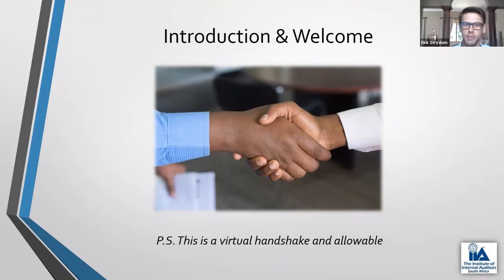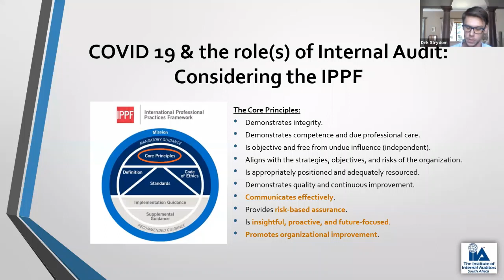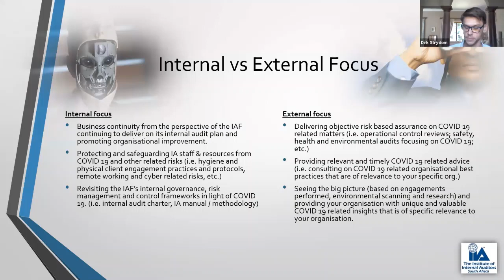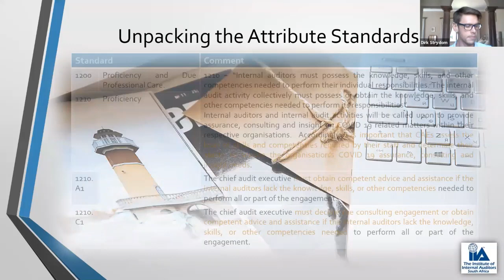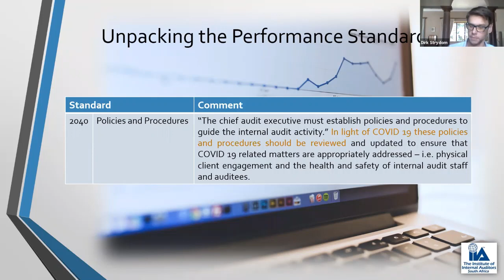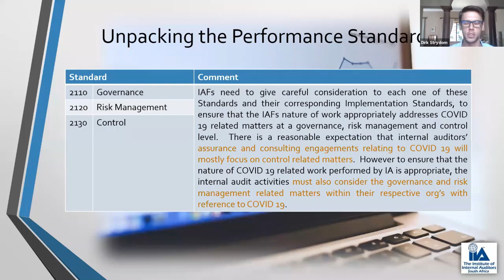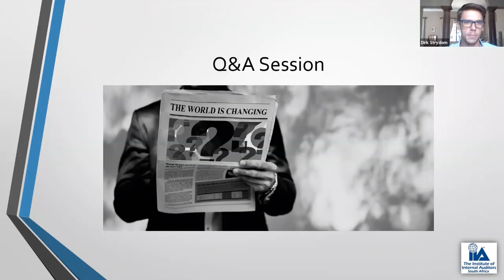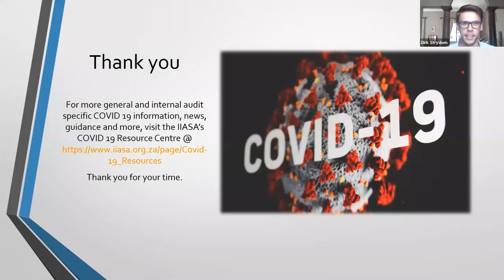Unpacking the Standards in context of Covid-19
By Dirk Strydom (Deputy Head: Technical Department)
Technical Online discussion forum held on 08 May